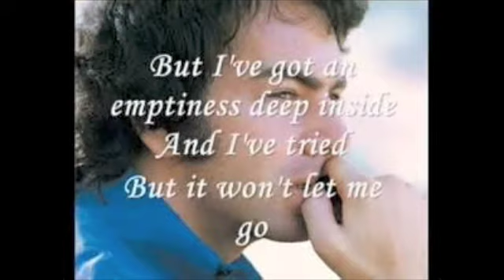I Am... I Said - (Neil Diamond cover) - Jagdish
'I Am... I Said' is a song written and recorded by Neil Diamond. Released as a single in March 1971, it reached number 4 on the U.S. pop singles chart by May 1971.
This is my first cover of a Neil Diamond song...hope you like it !